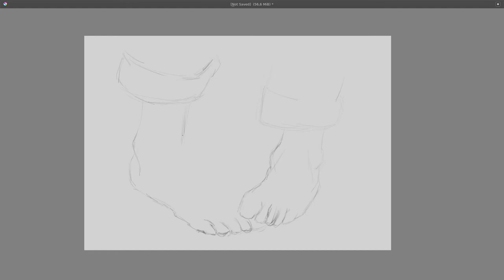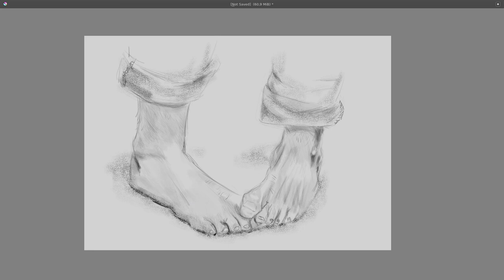Speed sketch #15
Sketching in Kritra + Huion
JAB-2020